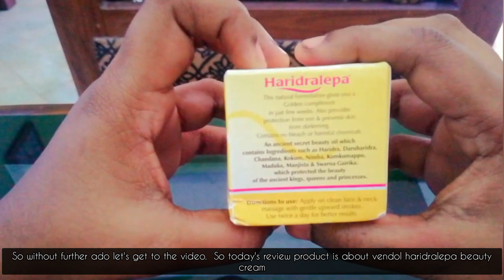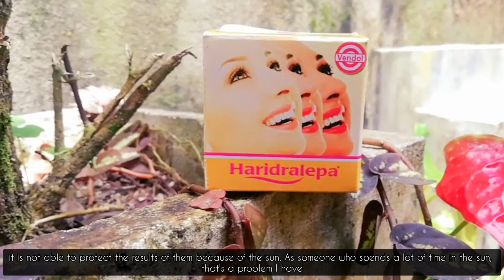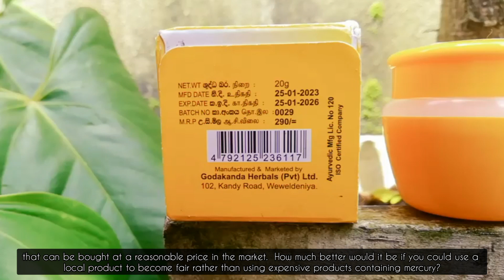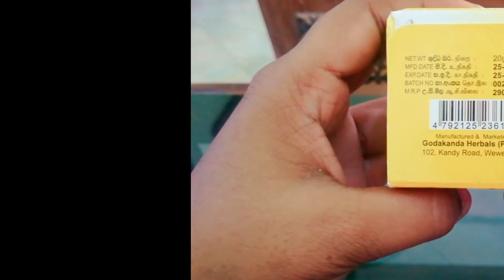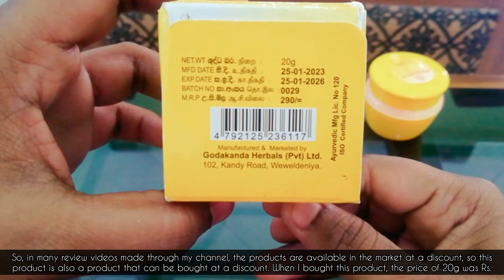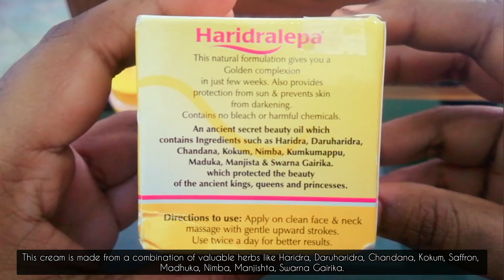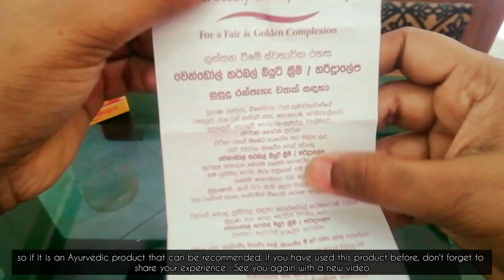ENG ] ඇස් වටා අදුරු ගතිය ඉවත් කරගන්න, සම පැහැපත් කරගන්න හොදම Ayurveda Cream එක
As usual, I welcome you with love for this video and I hope you will enjoy today's video as well.

Love u gyus 💚